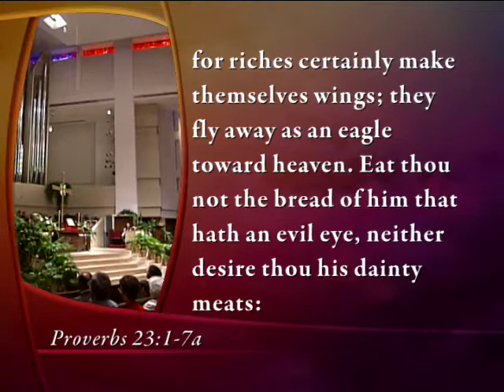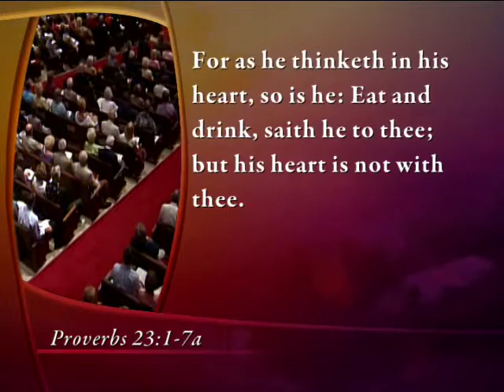Timeless Works: Change Your Attitude and Change Your World - Dr. D. James Kennedy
The Bible says, "Keep thy heart with all diligence: for out of it are the issues of life." It has been said: "You are not what you think you are, but what you think you are." Or Marcus Aurelius said, "A man's life is what his thoughts make it." God said the same thing 3,000 years ago: "For as he thinketh in his heart, so is he." Thoughts that multiply and become habitual become attitudes—the attitudes with which we face life. How we deal with these attitudes will determine our success in life more than education, skill, or many other things. Attitudes affect our relationships with others, our relationship with ourselves, and our relationship with God.

Scripture Reference: Proverbs 23:1-7